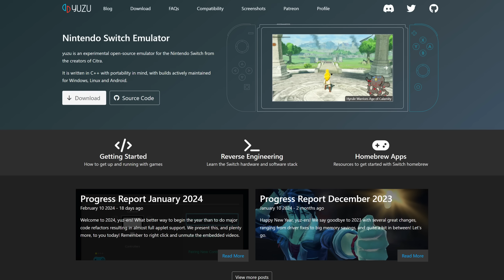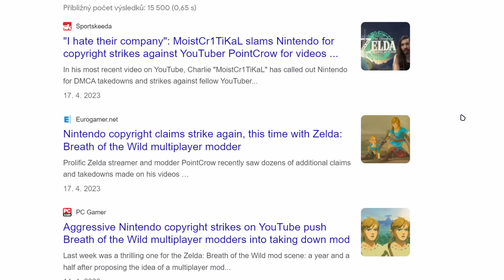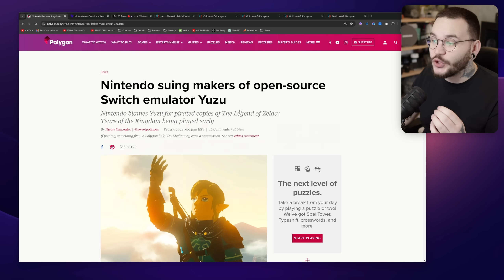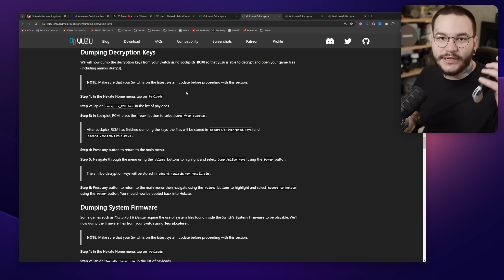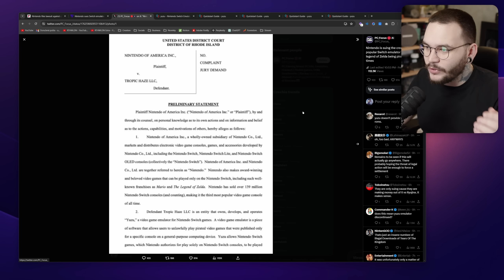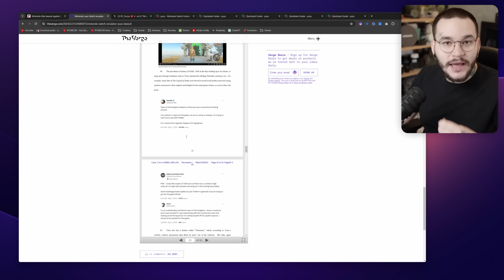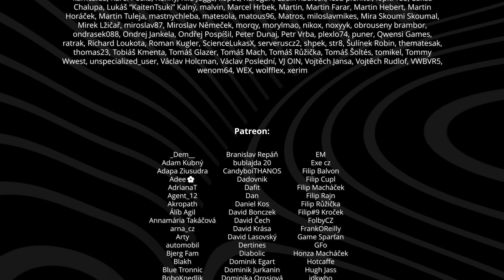Nintendo žaluje YUZU emulátor..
Nintendo se nebojí posílat právníky na úplně cokoliv a teď to postihlo vývojáře open-source emulátoru YUZU.
Support-A-Creator: RTHWLDN

© Adam Jícha/RTHWLDN